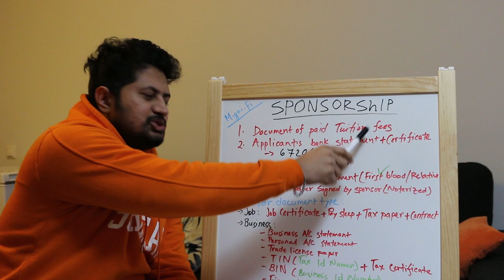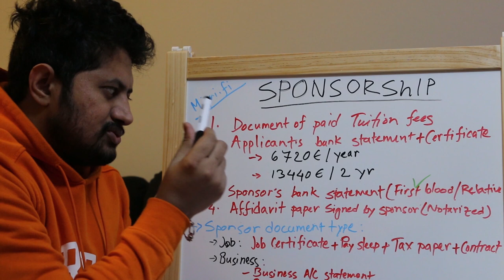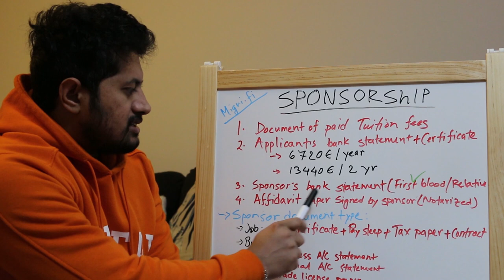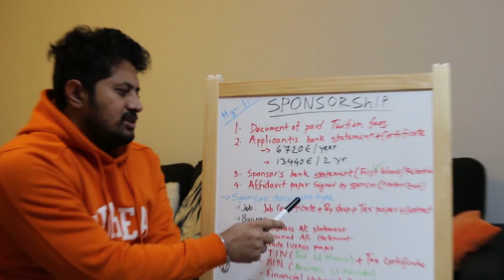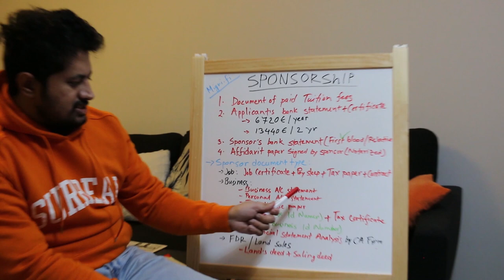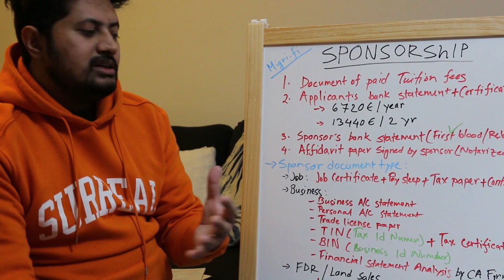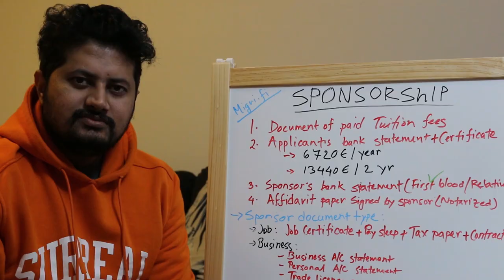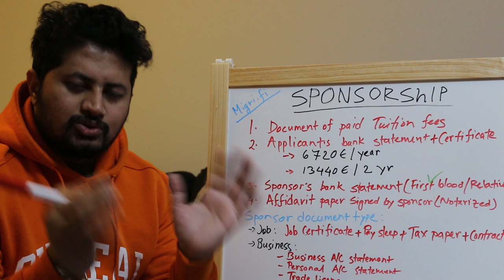[In Bangla] Sponsorship Details for Finland || স্পন্সর নিয়ে সব তথ্য।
👉Use this link to Buy your student health insurance for Finnish Residence Permit:

If you want to buy International Health insurance:
✅International Student Health Insurance Finland:

Study in Finland 2023
Higher Study Finland 2023
Higher Education Finland 2023
Higher Study Application Finland 2023
Finland University application 2023
Finnish Entrance exam 2023
Joint Application Finland 2023
Studyinfo.fi
studyinfo
studyinfinland
studyabroad
studyfinland
opintopolku
swisscare health insurance
how to buy swisscare health insurance
Finland Entrance exam 2023
Entrance exam Finland 2023
Entrance exam Group Discussion 2023
Group discussion 2023
Job market finland 2023
Job opportunities finland 2023
Link to download Affidavit file:
(Second page is not available because of the secuirity)